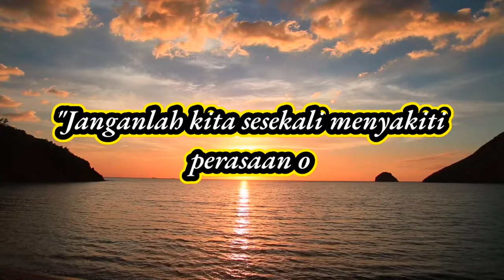Persahabatan || Video Edukasi